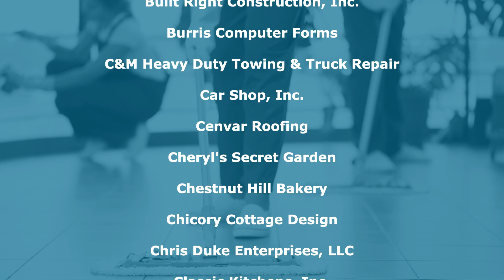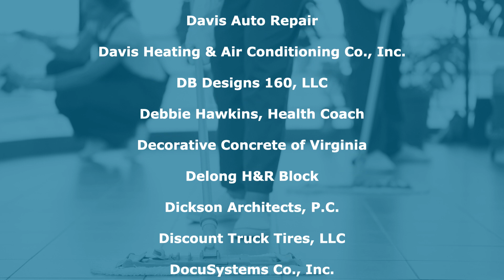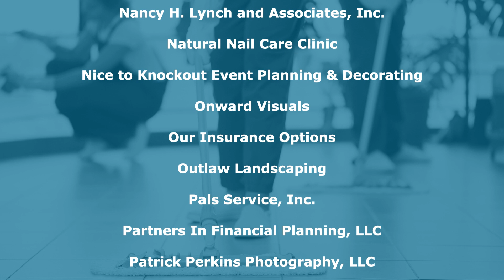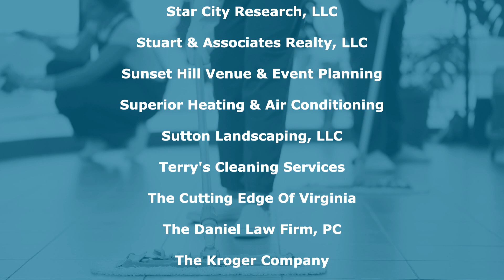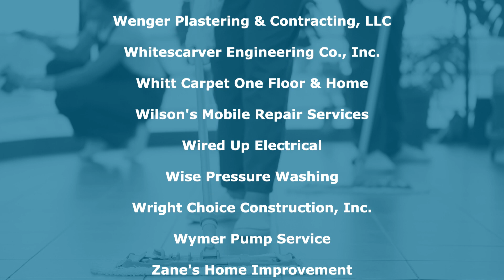Accredited Business Renewals June 2021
We thank you for your commitment to honesty and integrity.